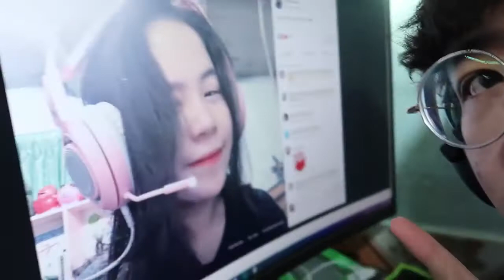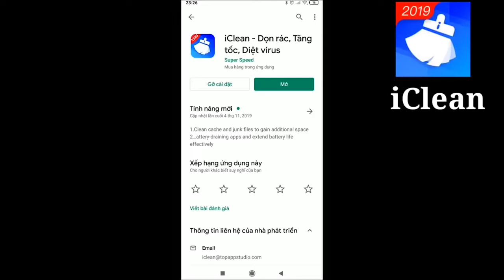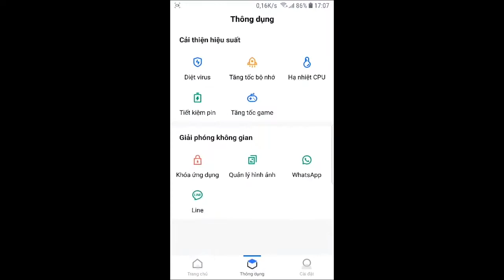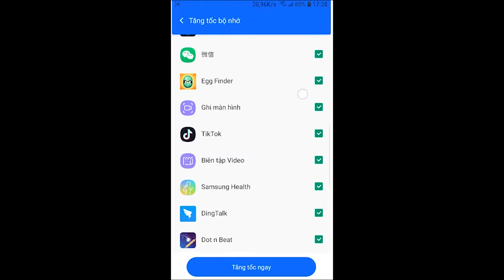TROLL BẠN GÁI) TẶNG IPHONE 11 PRO MAX VÀ CÁI KẾT SAMMY VUI MỪNG KHI ĐƯỢC TẶNG ĐIỆN THOẠI XỊN